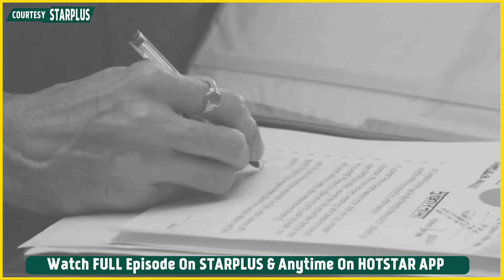Pandya Store NEW PROMO: Natasha Ne Uthaya Chiku Par Haath, Amrish Ne Kiya Bada Wadaa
Star Plus Serial Pandya Store 8th March 2024 Promo: Natasha Ne Uthaya Chiku Par Haath, Amrish Ne Kiya Bada Wadaa | Star Plus